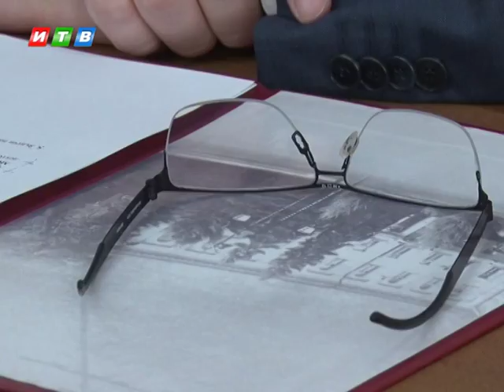Еще 50 млн на улицу Пушкина